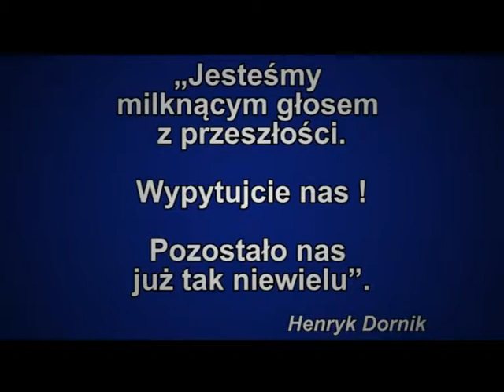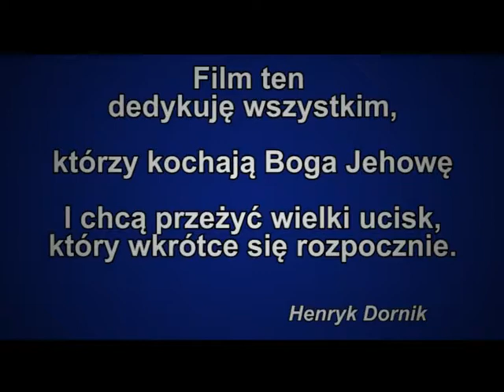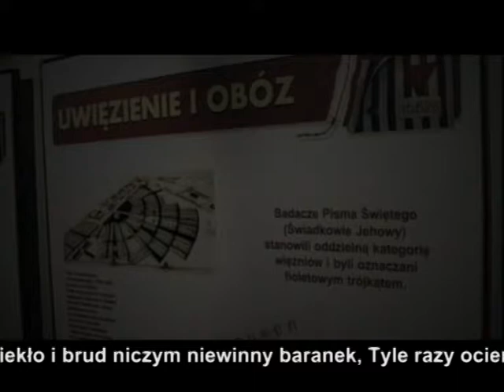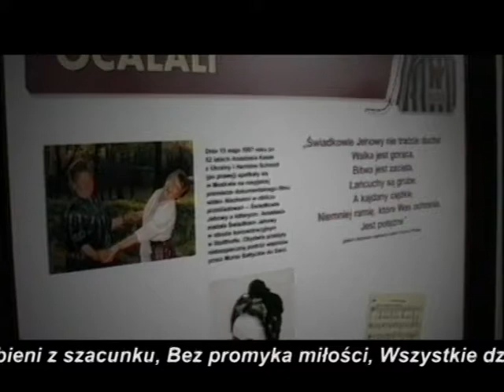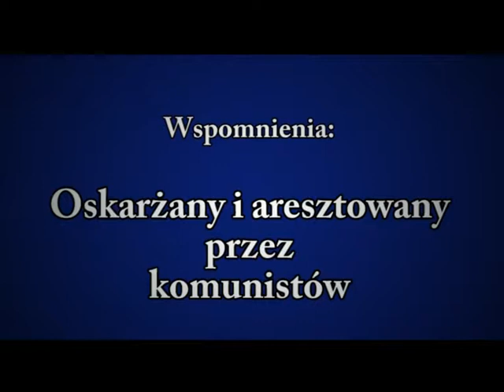Henryk Dornik Wytrwałem dzięki iłości Bożej część 3a